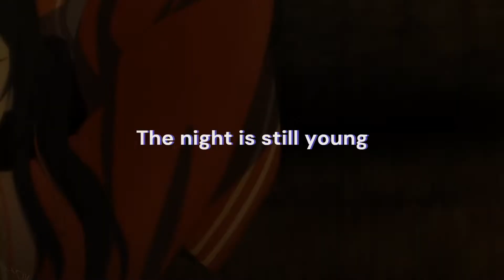Hualian - The Night is Still Young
i...spent like... 8 hours making this in some shitty free Microsoft app called Clipchamp where you cant even use multiple effects on one clip and can't pan or zoom out
Even though i literally have vegas pro and after effects